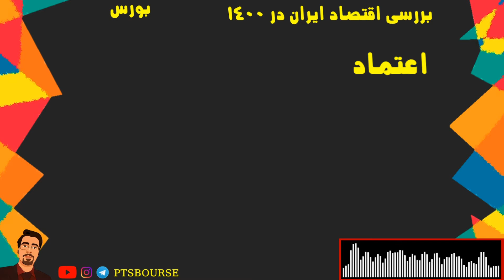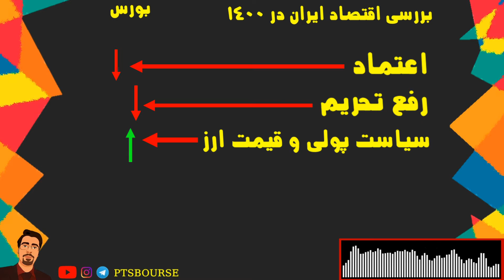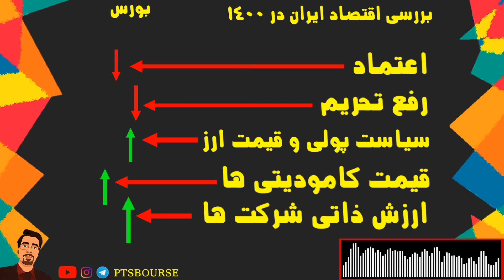بررسی وضعیت بورس در سال 1400 | آیا بورس به مدار صعودی بر می گردد؟ | ریزش بورس چه زمانی تمام می شود؟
در این ویدئو به بررسی جامع بازار بورس می پردازیم و تعیین می کنیم که آیا روند بورس دوباره صعودی خواهد شد یا همچنان به نزول خود ادامه می دهد